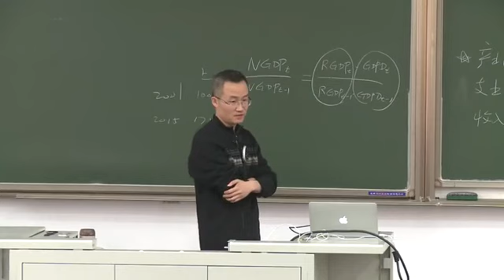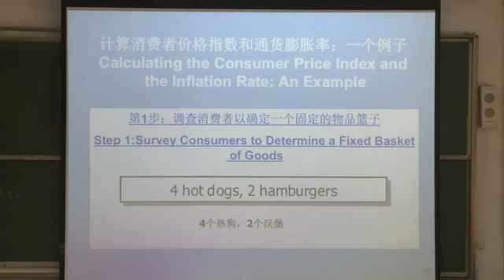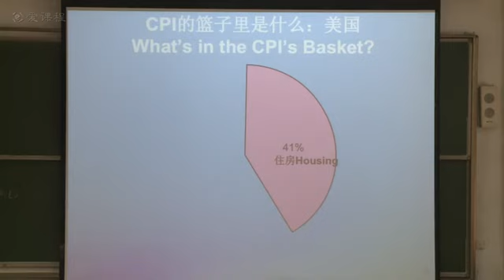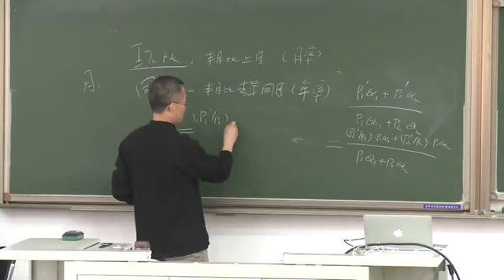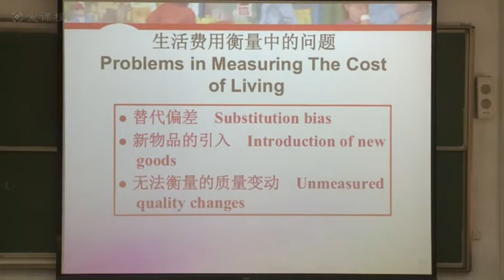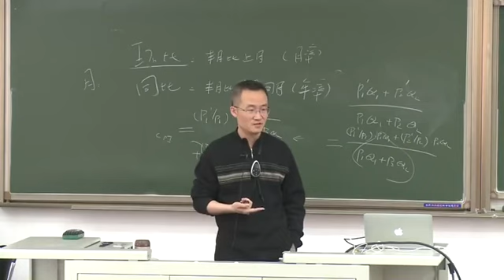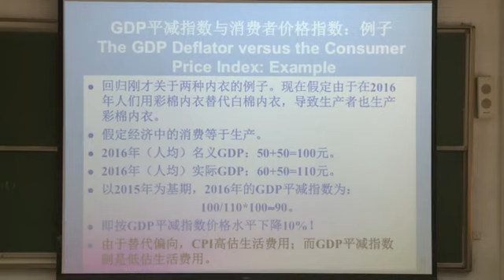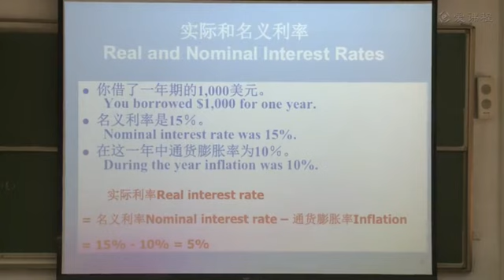经济学原理 清华大学 47 49 教学录像 生活费用的衡量 1